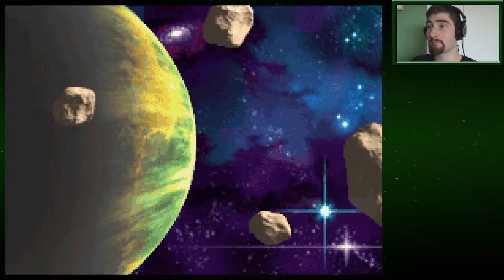X+X=? - Let's Play Metroid Fusion - Part 1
A new Let's Play is here! Welcome to a completely blind Let's Play of Metroid Fusion!

I've never played a Metroid-game before, so not only is this a blind game to me, it's a completely blind franchise! This game was requested of me a while back, which is why I now decided to play it. The only knowledge of this series that I do have comes from things in the Smash Bros. games, and a small bit from when I watched Game Grumps do an LP on Super Metroid (but that was years ago, and I barely remember anything from it). I would love if you joined me on this new adventure to save... or kill... or... uhh... bounty hunt? Whatever the objective of the game is!